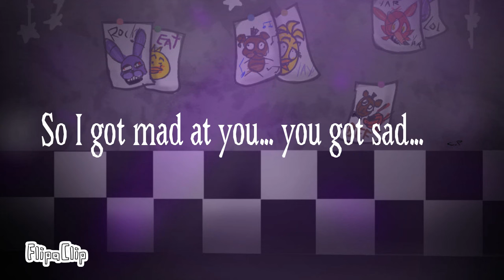I'm Sorry Arion...